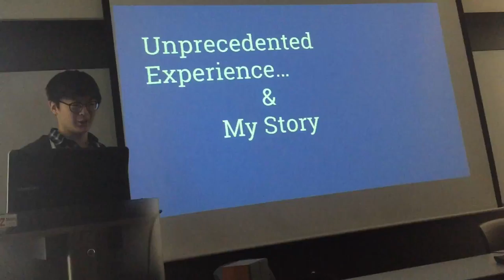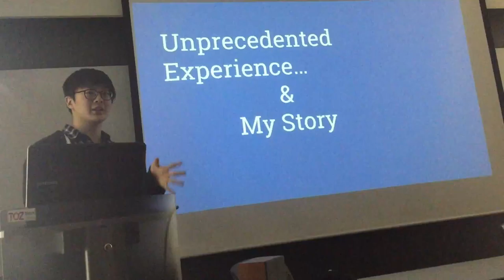Jaehyoung Ju (주재형) Senior Member TAI Internships: Part 1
Global Youth Institute with the Asia Institute Internships Program for the Parents Session

아시아 인스티튜트 인턴쉽에 참가하게된 배경 및 활동하면서 학업이나 성장에 도움이 된 점등을 설명함